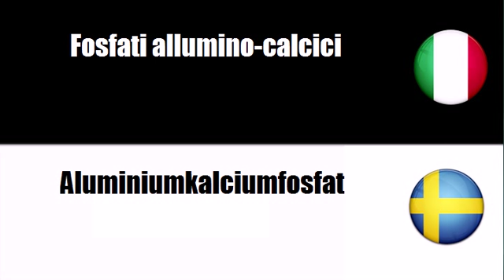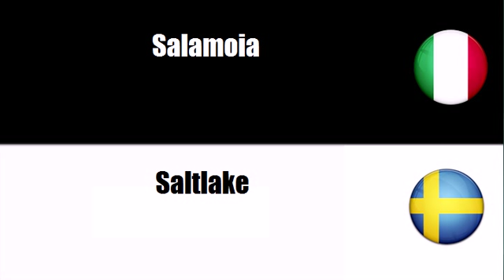Imparare il vocabolario Svedese # Argomento = Fertilizzanti minerali